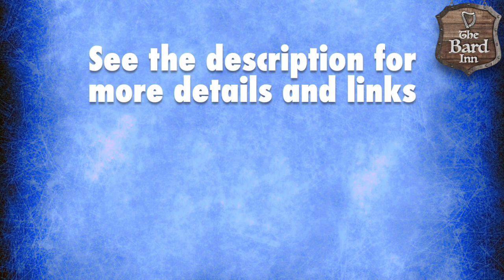Hermetic view of Healing - Initiation Into Hermetics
Extract from the May 11th LIVE stream Panel

Phil